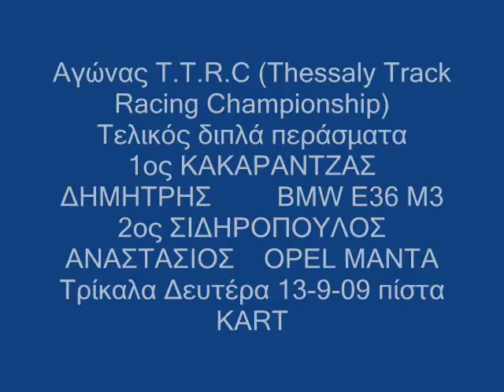Τρίκαλα αγώνας Τ Τ R C τελικός διπλά περάσματα 13 9 09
Τρίκαλα Δευτέρα 13-9-09 αγώνας Τ. Τ. RC (Θεσσαλία Πίστα Racing Championship)
 Τελικός διπλά περάσματα
 1ος ΚΑΚΑΡΑΝΤΖΑΣ ΔΗΜΗΤΡΗΣ BMW E36 M3
 2ος ΣΙΔΗΡΟΠΟΥΛΟΣ ΑΝΑΣΤΑΣΙΟΣ OPEL MANTA